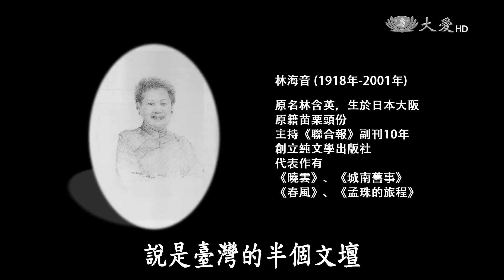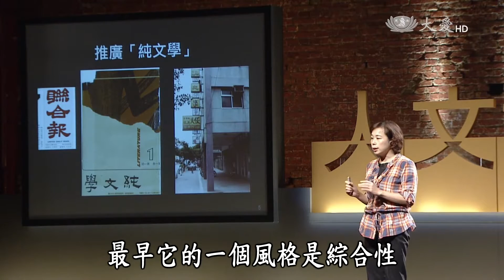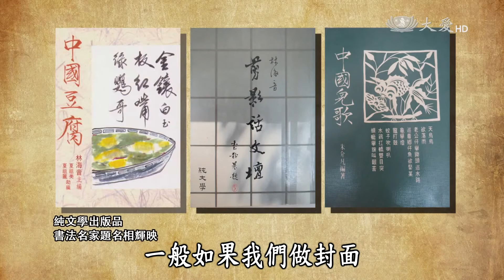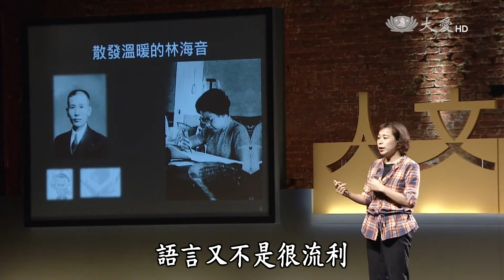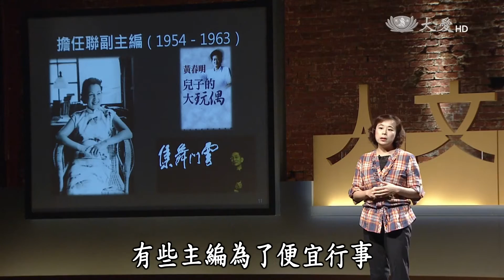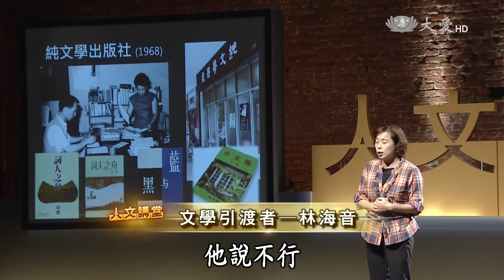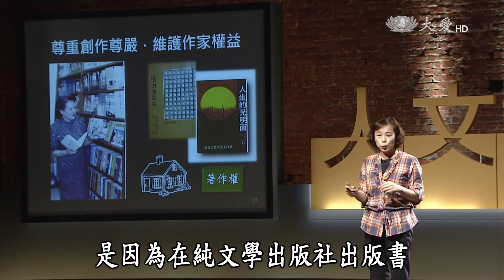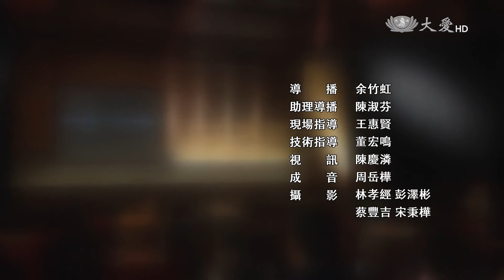【人文講堂】20150221 - 百年大師 - 文學的引渡者 - 林海音 - 汪淑珍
對五年級以上的觀眾來說，作家「林海音」與他最知名的小說「城南舊事」，應該不陌生。 除了作家身分，林海音最為文壇稱道的，則是他家的客廳幾乎就是半個台灣文壇。

林海音在擔任報紙副刊編輯，不只發掘、鼓勵了許多寫作者，他成立的出版社，更蓬勃了文壇的純文學風。這樣一位極具代表性的文壇大師，我們豈能不認識？ 今天，就請長期關注與研究林海音的汪淑珍帶領大家一覽林海音的文學風景，瞭解林海音對台灣文壇所作的開創性貢獻，以及他堅持純文學的理念。

百年大師系列：
有新聞教父之稱的鄭貞銘說，年輕人如夜間走路，怎麼能沒有點燈的引路人？高齡七十八歲的鄭教授規畫「百年大師」系列，希望透過大師的故事為年輕人點燈。與大師相遇，是兩個心靈的精神撞擊；面對大師，如望高山，如瞻大海；他指引人心，渴望超越；唯有真理，才能擄獲人心。四場二十四分鐘演講，讓觀眾們一同感受「百年大師」曾為時代激起的火花，重新思考我們人生的使命。

《百年大師系列》新聞學教父鄭貞銘策展
全方位的新聞人─曾虛白－鄭貞銘(文化大學新聞研究所終身教授)
天之木鐸─傅斯年校長－葛永光(台大政治系暨國家發展研究所)
臺灣的民主春風─蔣渭水－劉士永(中研院臺灣史研究所教授)
有腳的百科全書─王雲五－鄭貞銘(文化大學新聞研究所終身教授)
從炫人到避世─文學女神張愛玲－楊佳嫻(清大中文系教授/臺灣作家)
「悲欣交集」─李叔同的純美人生－呂麗莉(臺灣女高音音樂家)
博大恢宏─于右任其人其書－陳維德(明道大學講座教授)
科學哲人─吳大猷的真性情－賴樹明(《真言-吳大猷傳》作者)
建築意的愉快與狂妄─林徽因的建築人生－張崑振(臺北科技大學建築系副教授)

《貴人就在你身邊系列》
文學引渡者─林海音－汪淑珍(亞太創意技術學院通識教育中心主任)
伯樂找馬？馬遇伯樂？～解析臺灣就業市場現況與未來－陳嵩榮(職涯發展專家)

(12730109)